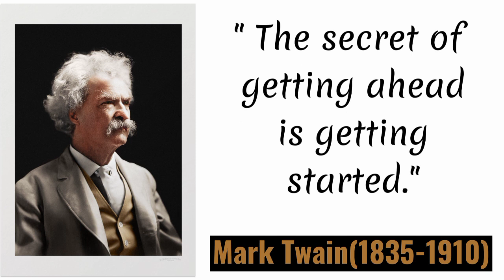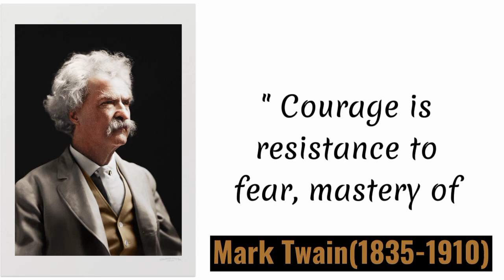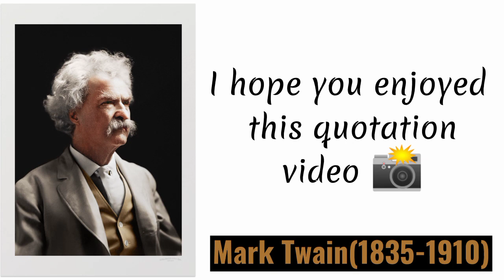Top 10 Mark Twain Quotes | American Writer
Hello viewers In this video I will narrate you famous quotes and sayings of mark Twain. It's a really good Quotation video.